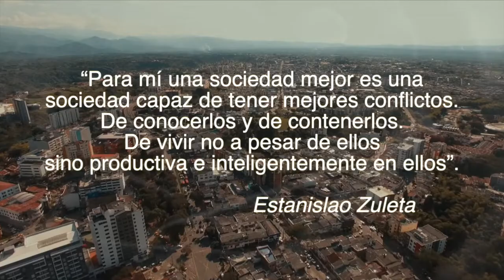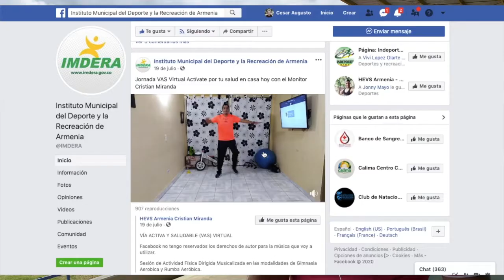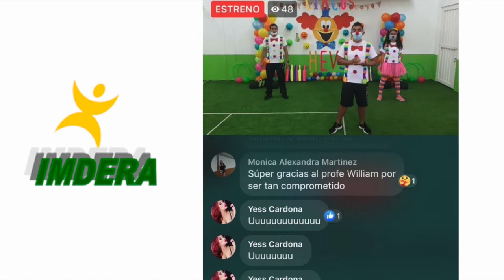Actividad física, recreación y deporte, no paran.